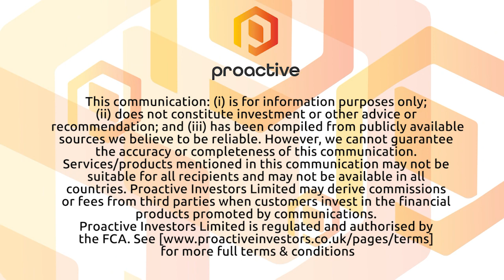Digitalbox snaps up Tab Media and is 'in strong position to deal with challenges ahead'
Digitalbox PLC's (LON:DBOX) James Carter talks to Proactive London's Katie Pilbeam about their latest acquisition - student publisher Tab Media.

This digital title will be purchased for £750,000, adding to their collection which includes The Daily Mash and Entertainment Daily.

Caster goes on to explain that the advertising market is beginning to come back and hints about another potential second acquisition before year end.